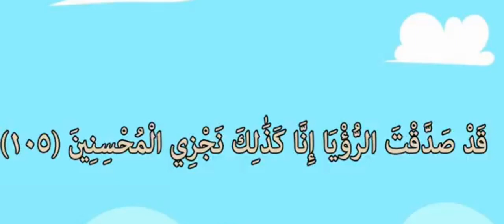أبراهيم عليه السلام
قصص دينيه اسلاميه رائعه    قصة سيدنا ابراهيم عليه السلام
والعبره  منها